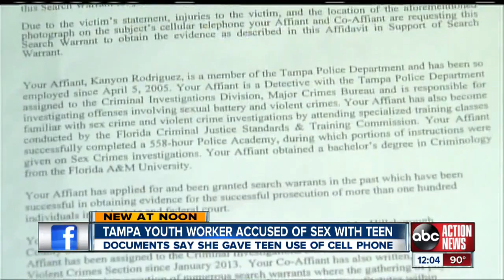Tampa youth worker accused of sex with teen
A youth worker at a Tampa juvenile justice facility is accused of trading the use of her cell phone for sex with a teen.